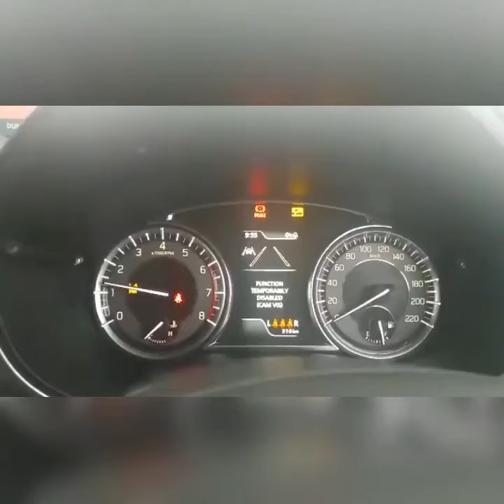Tara lakad tayo snow dito Dublin Ireland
lakad tayo sa snow.. Dublin Ireland